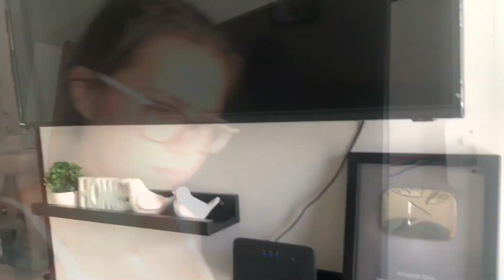PASSANDO AS ROUPINHAS DA BEBÊ 👶🏻 + FAXINA NA CASA | Amanda Silva